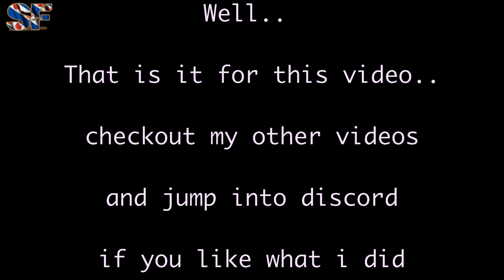SnakeFriesia : Mass Effect Legendary Edition (ps4) first play part 2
We.. you now know the name,

but do you know the legend ??